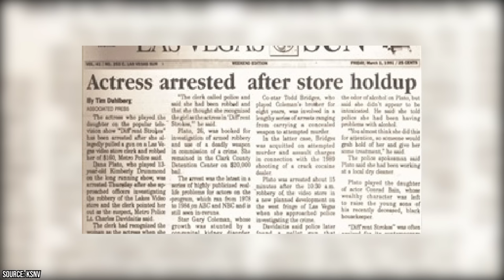How Each Diff’Rent Strokes Cast Member Died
Diff'rent Strokes remains one of the most popular American sitcoms from the 1970s and 1980s. The show’s premise about two young black children being adopted by a rich white man after their mother, his housekeeper, passed away was rather unique. This led to one of the funniest and most touching shows of all time. And it’s all thanks to the great cast.

00:00 - Intro
00:29 - Conrad Bain
02:12 - Dana Plato
05:04 - Gary Coleman
07:25 - Outro

Tragically, several cast members from Diff'rent Strokes faced untimely deaths, which deeply impacted the show's legacy. One of the most well-known actors from the series, Gary Coleman, had a tumultuous life both during and after the show. Despite his success as Arnold Jackson, Coleman faced financial difficulties and legal troubles. He passed away in 2010 at the age of 42 from a brain hemorrhage.

Another cast member who faced a challenging life was Dana Plato, who portrayed Kimberly Drummond. Sadly, her life was filled with one tragedy after the next and she found it difficult to transition to different roles after the show ended. Her life was cut short when she died from a drug overdose in 1999 at the age of 34.

Conrad Bain, who played the patriarch figure, Phillip Drummond, had a long and successful career both before and after Diff'rent Strokes. He appeared in numerous television shows and films, but his portrayal of Drummond was one of his most memorable roles. Bain passed away in 2013 at the age of 89, and he’s still remembered as one of the best TV actors of all time.

While the deaths of these cast members were tragic, it is important to remember their contributions to the entertainment industry. Diff'rent Strokes brought these actors into the spotlight and allowed them to touch the hearts of millions through their performances. Despite their personal struggles, their characters on the show brought joy, laughter, and important life lessons to audiences around the world.

Join FactsVerse to look back at how each Diff’rent Strokes cast member died and learn about their incredible lives and careers…